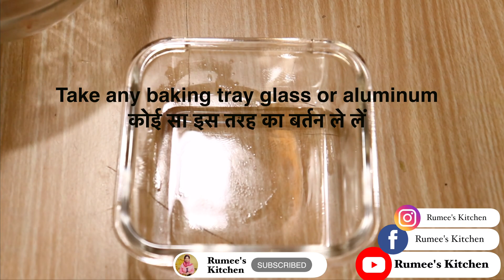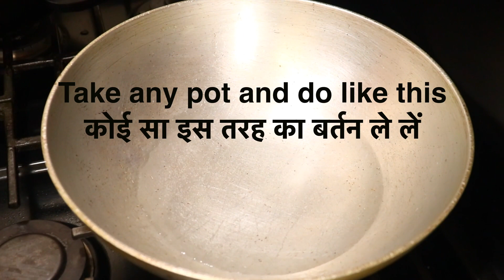McDonald's Style Chicken Nuggets || मक्डानल्ड स्टाइल चिकन नगेट्स घर पे ऐसे बनाएँ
A chicken nugget is a chicken product made from chicken meat that is breaded or battered, then deep-fried or baked. Invented in the 1950s, they have become a popular fast food restaurant item, as well as commonly sold as a frozen product for home use.
Rumee's Kitchen is a pure, authentic Indian-Pakistani food channel.
रुमी का किचन एक शुद्ध प्रामाणिक भारतीय-पाक खाद्य चैनल है। भारतीय स्वाद में सबसे लोकप्रिय शाकाहारी या मांसाहारी अंतरराष्ट्रीय खाने की वीडियो के लिए भी रुमी की रसोई की सदस्यता लें।
رومی کی کچن ایک پاک مستند ہندوستانی پاکستانی کھانے کا چینل ہے۔ براہ کرم ہندوستانی ذائقہ میں سب سے زیادہ مشہور سبزی خور یا سبزی خور بین الاقوامی کھانے کے ویڈیوز کیلئے بھی رومی کی کچن کو سبسکرائب کریں۔
Now, we upload three videos per week (Wednesday, Friday and Sunday), every morning at Indian time.
★We welcome your views & opinions about our Channel and uploaded Videos!
★We love to see your comments on the videos & provide us your feedback!
★ Please support us to help to grow our community!▂▂▂▂▂▂▂▂▂▂▂▂▂▂▂▂▂▂▂▂▂▂▂▂▂▂▂▂▂▂▂▂▂▂▂▂▂▂▂▂▂▂▂▂▂▂▂
Rumee's Kitchen